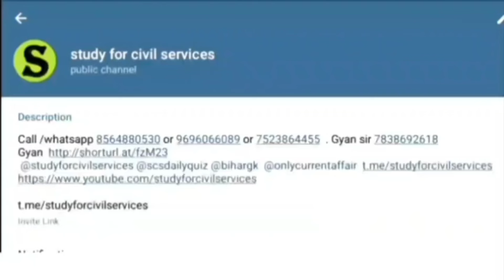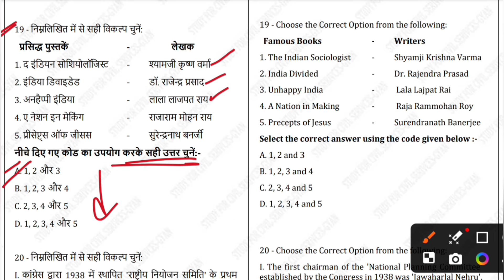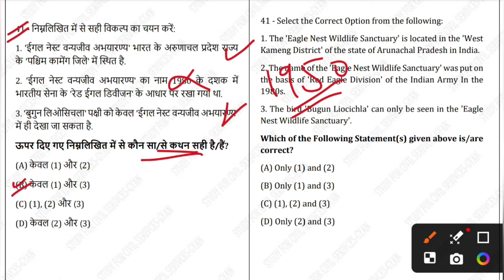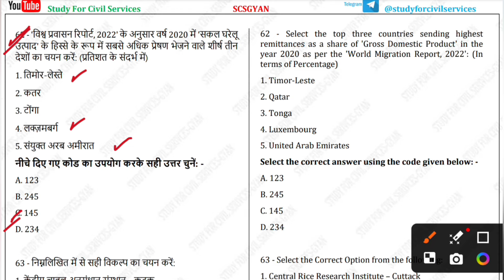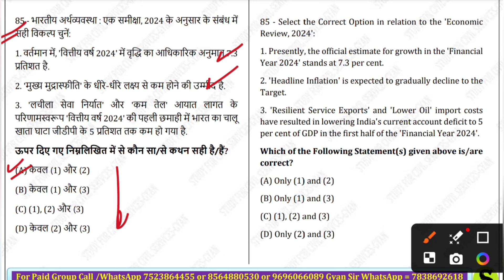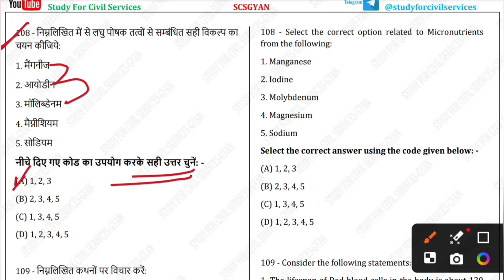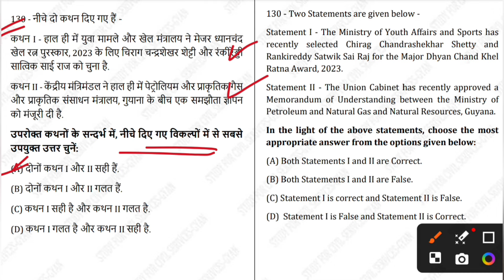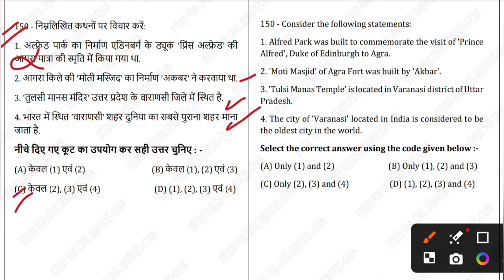up pcs 2024 full length test series uppcs practise set 3 uppsc mock model paper expected questions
Best (Complete official syllabus k hisab se full length 150 questions बिल्कुल ऐसा पेपर आएगा) for uttar pradesh up Pcs Exam (Top Class Most Expected Mcq Questions)

full syllabus ke sabse jaroori sawal

0:00 intro
0:10 uppsc revision series
0:20 uppsc day wise study for civil services
0:30 ro aro 2023 free playlist
0:40 ro aro free classes 2023 playlist
0:50 aps 2023 online classes
1:00 aps vacancy 2023 online classes
1:20 uppcs 2024 most important topics

gyan prakash mishra = Indian history - Non cooperation movement